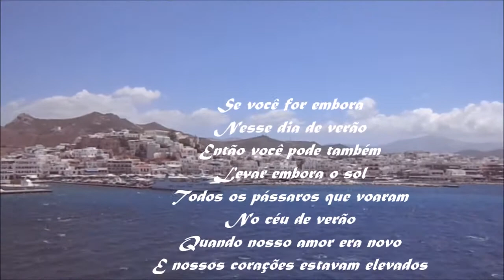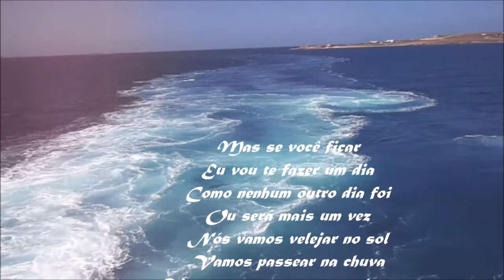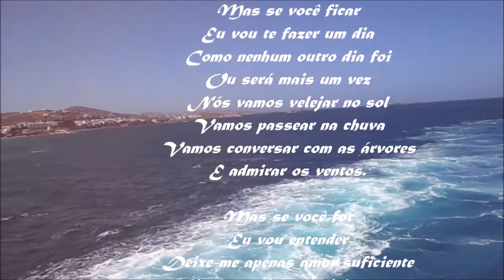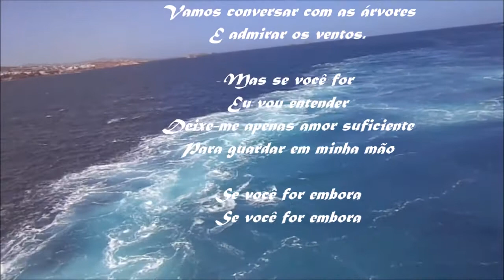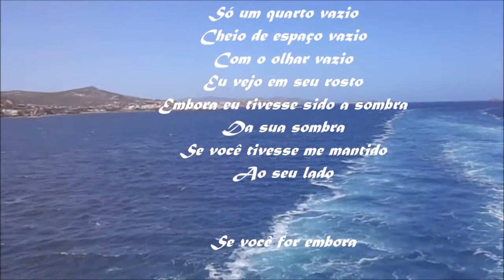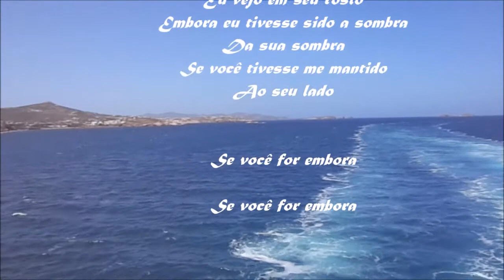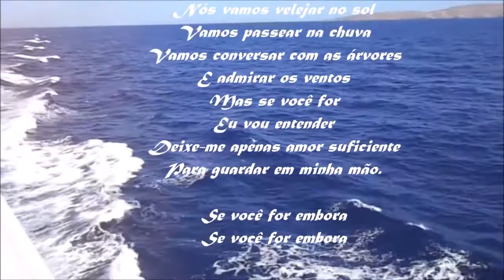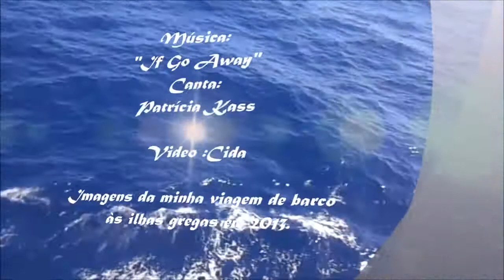"If go away"-tradução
Cida ♥♫

O conteúdo de áudio não pertence a mim ; eu não gero receita com este vídeo.
Cida Perão

Cida♥♫